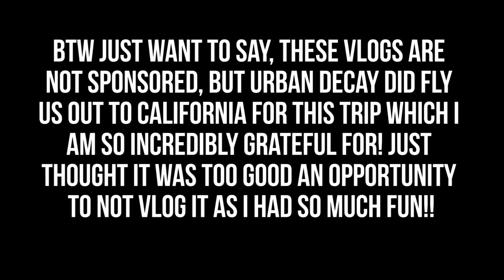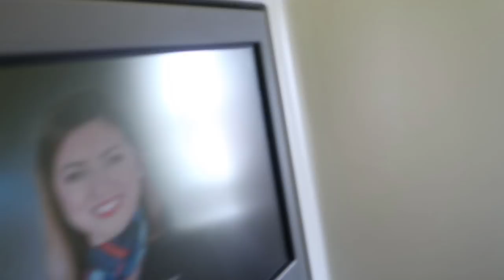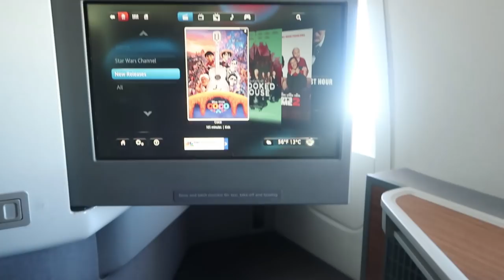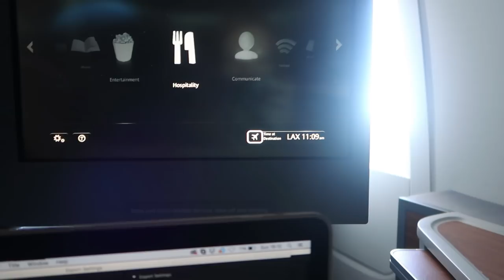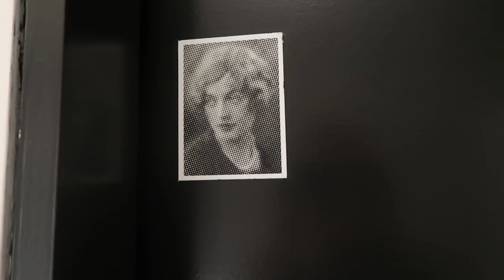GOING TO CALIFORNIA!! WE HAD A BED ON THE PLANE?! | sophdoesvlogs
♡WHERE ELSE TO FIND ME:

-Buy my art! (Including some of the pug pillows in my videos)

FAQs

-What's wrong with your fingers? I have dermatophagia
-What is your hair colour? It doesn't have a specific colour! If it is lilac then I used a tiny amount of directions Violet with loads of conditioner, and if it's silver then it's from the faded lilac + Bleach london silver shampoo!